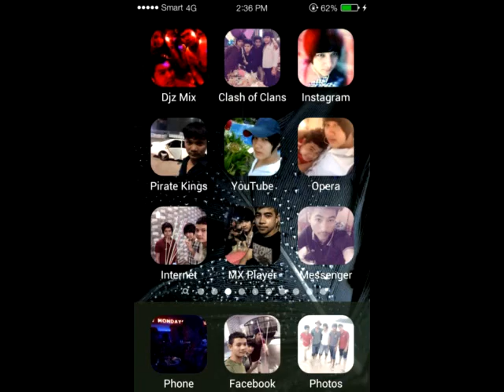Nonstop(3Cha)•SOM ft FKM-kat Leng loy del[nob